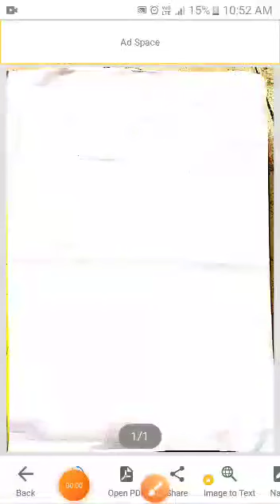Part 8 સમાંતર શ્રેણી